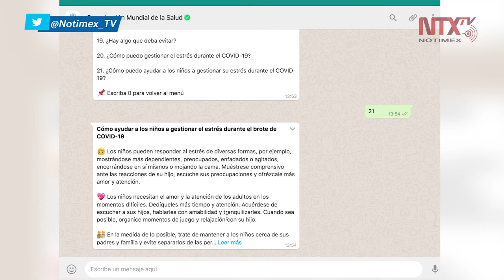OMS informará por WhatsApp y Facebook sobre COVID-19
La Organización Mundial de la Salud lanzó la versión en español del servicio de mensajería con WhatsApp y Facebook para informar a las personas sobre los datos de incidencia del nuevo coronavirus.